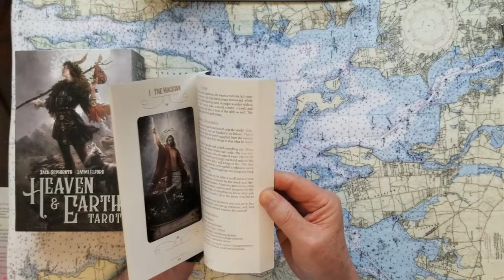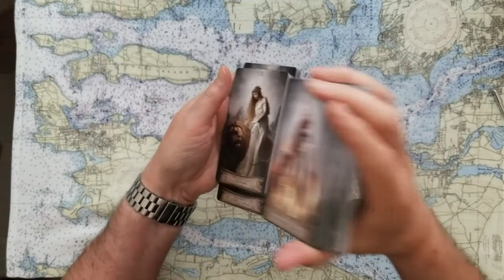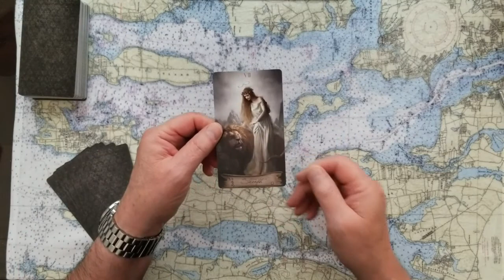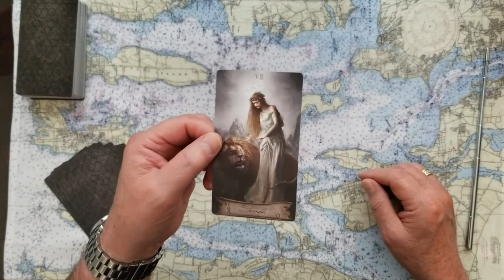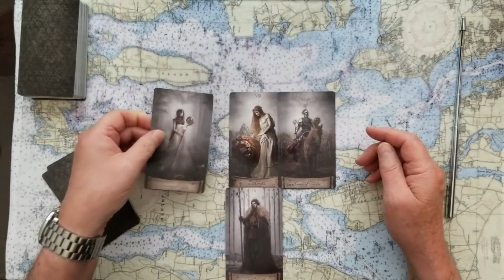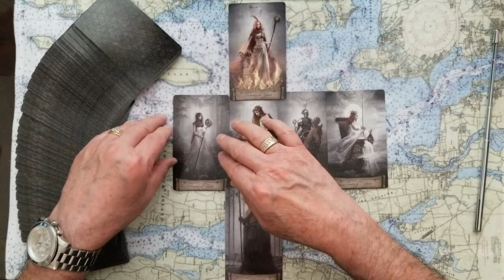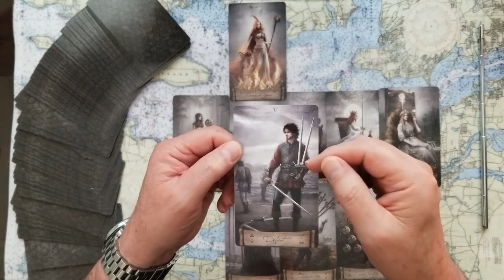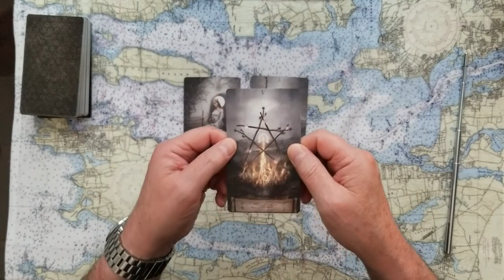pt.2of4 Donald Trump Jr Drug addled videos for sale tarot card reading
See Donald Trump Jr's Drug addled videos for sale on line for your birthday greeting! tarot card reading